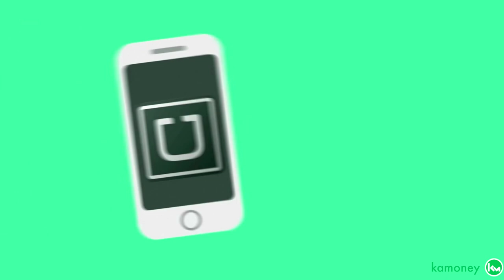ALGO ESTRANHO ACONTECE NO REINO UNIDO!!!